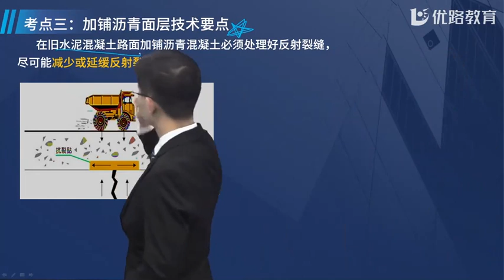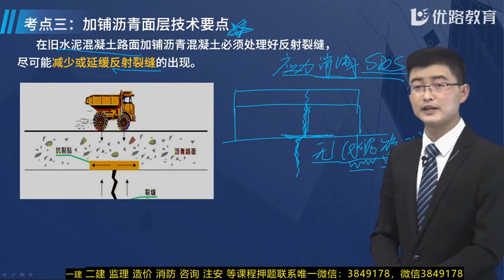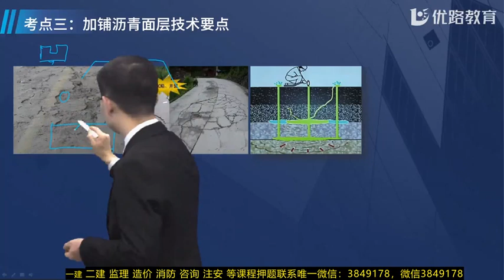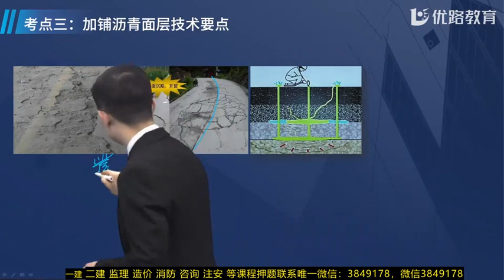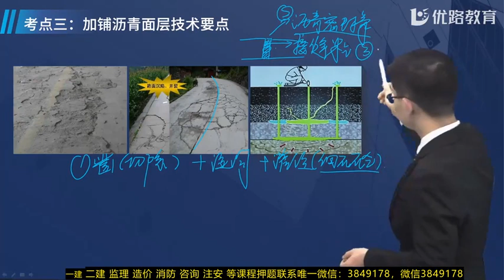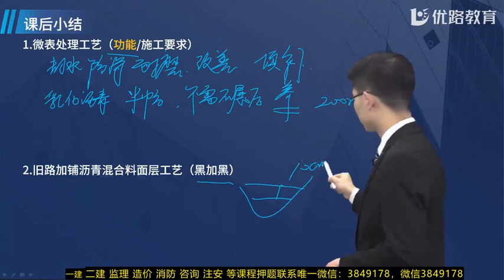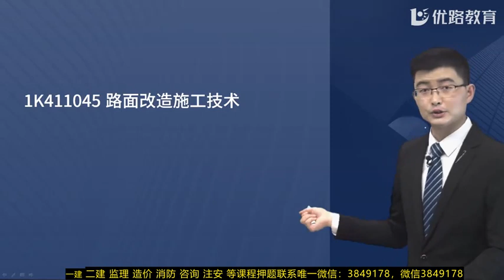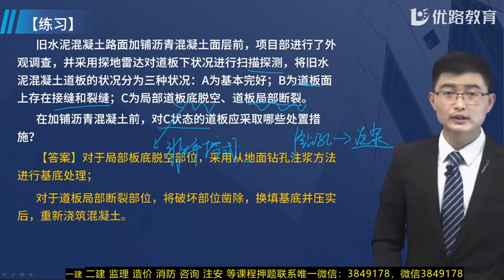2022 一级建造师 市政 李老师 基础精讲班 2022年一建市政基础精讲班李老师23节课1K411040城镇道路面层施工06